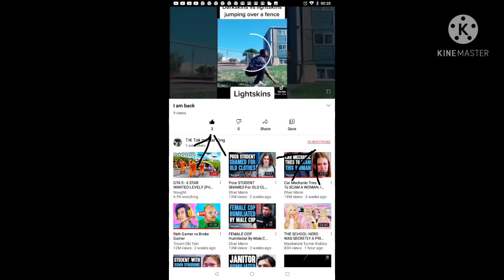thank you for 900 views